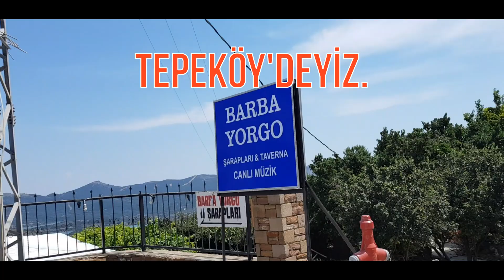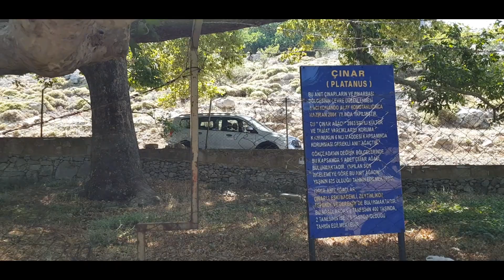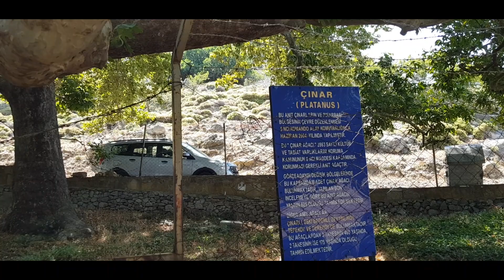GÖKÇEADA TEPEKÖY, ELMASLI KAYALAR VE SAMOTHRAKİ (SEMADİREK) ADASINDAN GÖRÜNÜM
Sevgili takipçilerim bu sefer de adanın kuzeybatısında bulunan Tepeköy'deyiz. Buradan şimdiki adıyla Samothraki yani Semadirek adasını gözlemledik ve Tepeköy yerleşkesinin sokaklarında turladık.

İlgimizi iki şey çekti her tarafa hakim olan beyaz ve turkuaz boyalı evler dışında. Birincisi Gökçeada'daki her rum köyünde sadece bir basamak okulun olması. Yani bir köyde özel rum ilkokulu, diğerinde özel rum ortaokulu, bir diğerinde ise özel rum lisesi gibi.

İkincisi ise hristiyan mezarlıklarının her rum köyünde görülmeyişi.

Gökçeada'da bulunan köyler sadece mistik. Yani merak edilip gelinen yerler. Yoksa başka çeken yanı yok insanı. Sahilleri de aynı aslında. Sadece geçmişi ve coğrafyayı merak ediyor insan.

Biz de adayı gezip doğasını ve tarihini yerleşim yerlerine özgü olarak tanıtacağız bu seride. Takipte kalın. Doğada Geziyoruz'da kalın.

VİDEOLARIN DEVAMI İÇİN BEĞENİP, PAYLAŞMAYI UNUTMAYIN!